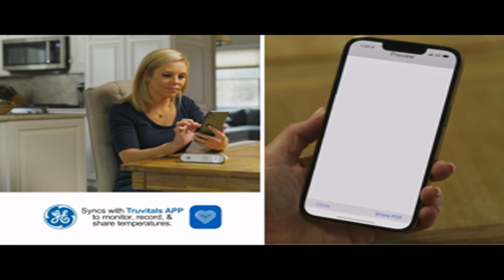Forehead thermometer for baby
GE Truvitals Digital Forehead Thermometer for Adults, Kids and Babies, Non-Contact 2-in-1 Infrared Temperature Scanner, Instant Accurate Reading, LCD Screen, Fever Alert (TM4000)